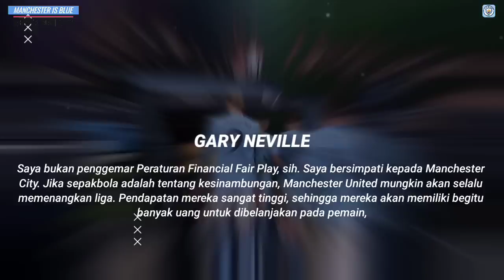BANYAK YANG SIRIK🤬Neville Sindir City🤨Pep Kurang Bebas Ada Haaland Cuma Main 10 Orang😮‍💨Silva Ke PSG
INFO BERITA : BANYAK YANG SIRIK🤬Neville Sindir City🤨Pep Kurang Bebas Ada Haaland Cuma Main 10 Orang😮‍💨Silva Ke PSG